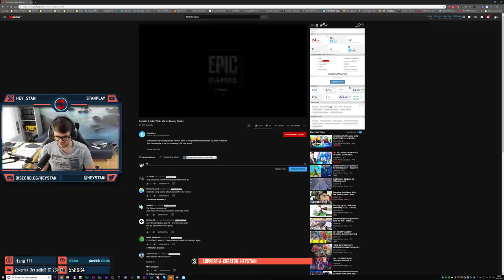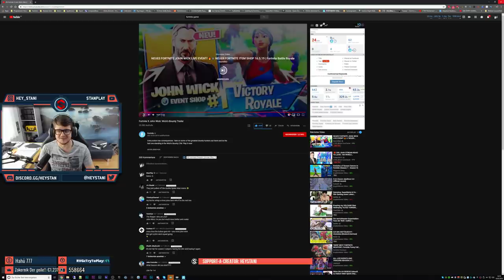JOHN WICK Skin JETZT im Shop 😱 Kostenlose Items erhalten | Fortnite Deutsch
Fortnite der John Wick Skin jetzt im Shop mit dem neuen Wick Spielmodus. Alle kostenlose Items freispielen.

👉 Regeln 👈
1. Nett sein
2. Keine Schleichwerbung und nutzlose Verlosung = Ban
3. Spaß haben

👉 Social Media 👈